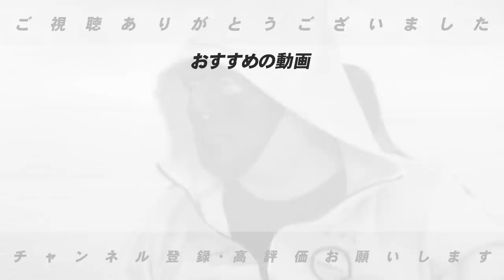【巨人vsソフトバンク】『井上朋也の凄さ』と『山口俊の課題』について語ります！【プロ野球ニュース】